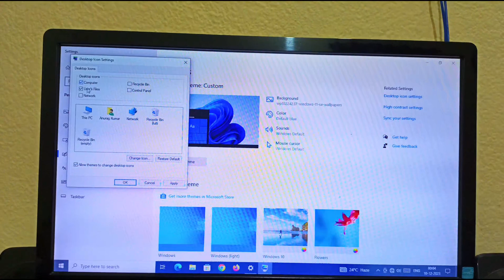How to enable desktop icon in laptop &Pc 🖥️💻 step by step (full guide)